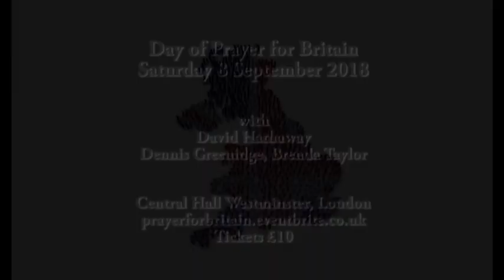Politics Today with David Hathaway and David Hews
In this programme we discuss the forthcoming day of national prayer for our nation over Brexit and the need to turn this nation back to God.